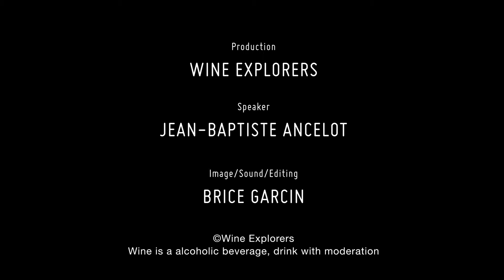LE CLOS DES BAOBABS, 1ER VIGNOBLE D'AFRIQUE DE L'OUEST ! l WINE EXPLORERS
Discover the Clos des Baobabs, the one and only estate in West Africa! An incredible and completely crazy wine project!

Découvrez le Clos des Baobabs, le seul et unique domaine d'Afrique de l'Ouest! Un projet viticole incroyable et complètement fou!

Pour être tenu informé de nos ventes de vins en France, laissez-nous votre adresse e-mail via ce lien